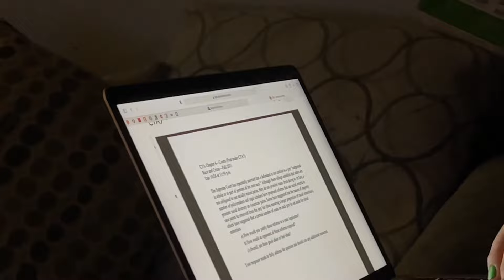A LIT ASS VLOG WITH @JerryTweek 🔥🔥 (COPS CALLED)😱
Hi guys welcome to my channel My name is Chris I’m 19 years old I’ve been making YouTube videos for 4 years or more I enjoy uploading videos for you guys for fun hope you guys enjoy my content I post random content on my channel but also you guys can comment down on any video any video ideas you guys have in mind I’ll appreciate a lot and please guys don’t forget to SUBSCRIBE AND HIT THAT LIKE BUTTON 👍🏻AND HIT THAT 🔔BUTTON!!!

THANKS YALL LOVE YOU GUYS ❤️❤️